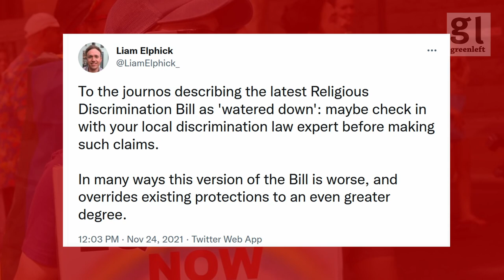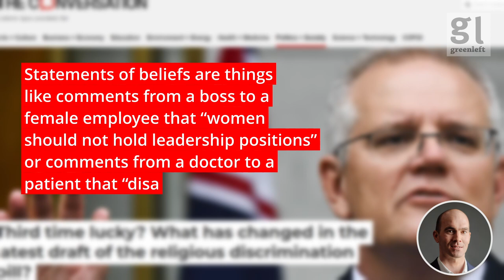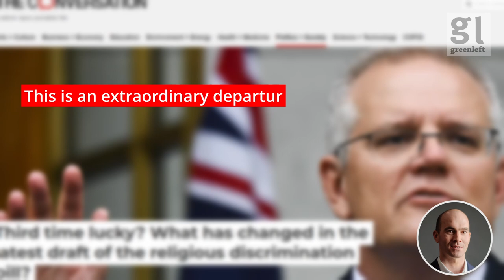Beat back the religious bigotry bill | Green Left Show #19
This episode of the Green Left Show covers the Morrison government's proposed "Religious Discrimination" bill. We speak with Charlie Murphy of Pride in Protest.